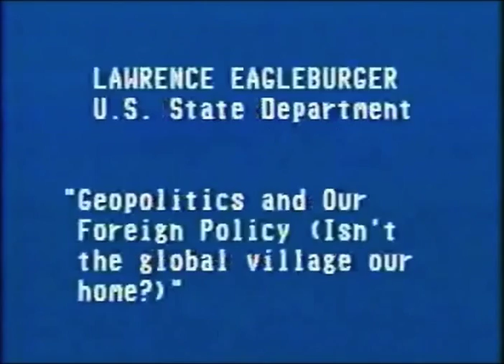Laird Day: Lawrence Eagleburger, 6 April 1983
Lawrence Eagleburger answers questions and has a conversation with students regarding foreign policy for Laird Youth Leadership Day.  The talk is titled, "Geopolitics and our Foreign Policy (Isn't the Global Village our Home?)"